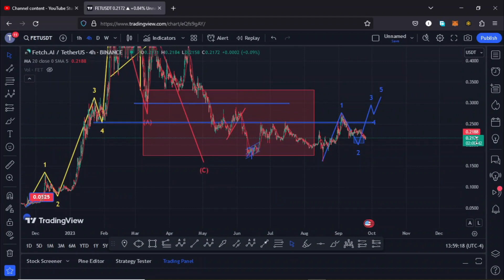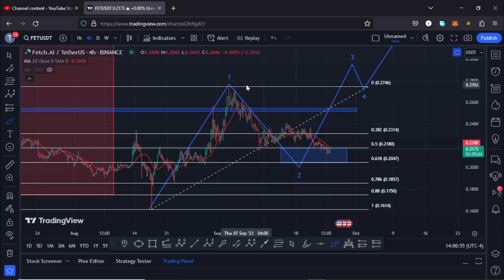🚨FETCH AI (FET) WILL NEVER SEE THESE PRICES EVER AGAIN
FETCH AI (FET) HOLDERS DON'T MISS OUT ON THIS fet

🔥 Get up to 30,000USDT on Bybit when you register and trade